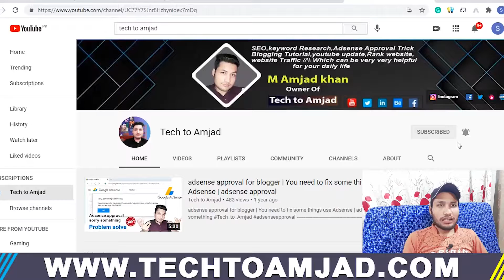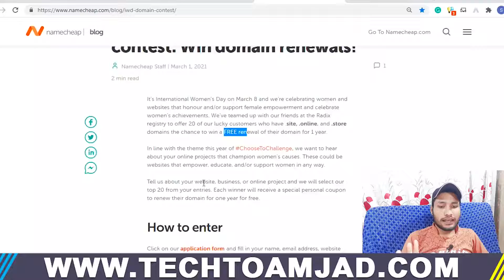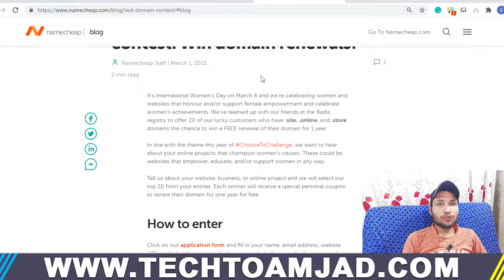Namecheap domain free renew 1 year best offer namecheap | EarnUk